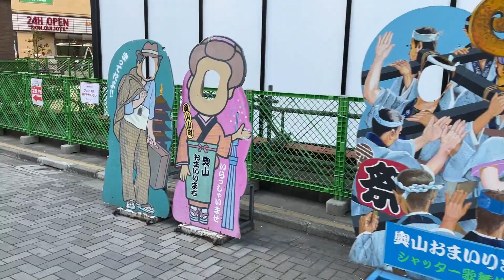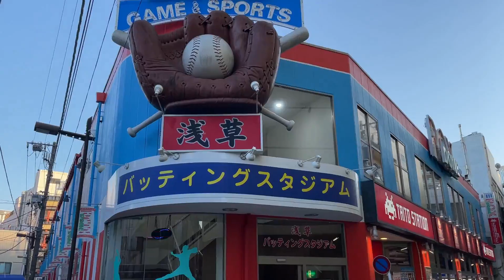Asakusa with few people. Tokyo walk. (Around Sensouji Temple).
I’ve never seen Asakusa quite like this before. It is usually crowded with tourists, but it is not lively now.

Date: Jan/14/2021 3:40 pm